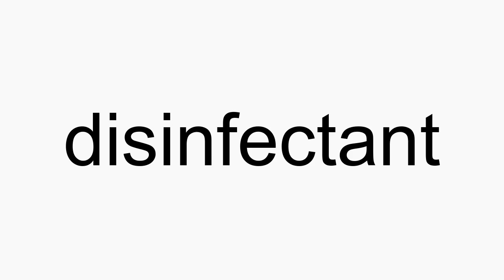How to pronounce disinfectant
disinfectant American English pronunciation. How to pronounce disinfectant correctly. How to say disinfectant in proper American English.